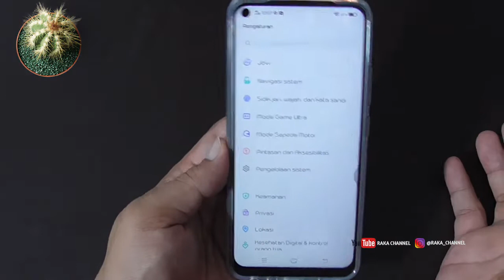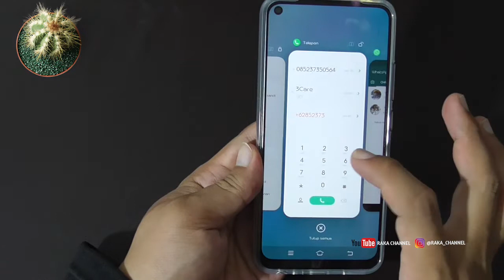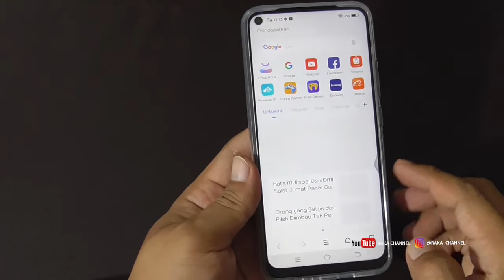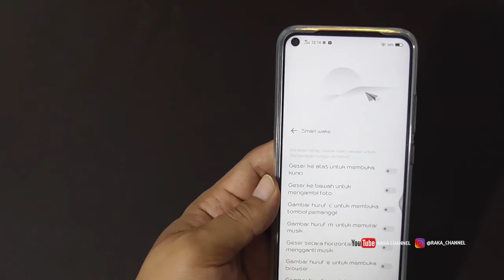Cara Menggunakan Fitur Smart Wake Vivo Y30 Android Funtouch OS 10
Tutorial di Video ini bisa anda coba di HP Vivo lainnya dengan Seri :
vivo X50 Lite
vivo Y70s
vivo X50
vivo Y51s
vivo S7 5G

Fitur smart wake :
geser keatas untuk membuka kunci
geser kebawah untuk mengambiil foto
sortcut cepat hp vivo
gambar huruf c untuk membuka tombol pemanggilan
gambar huruf m untuk memutar musik
geser secara horizontal untuk mengganti musik
gambar huruf e untuk membuka browser
gambar huruf w untuk membuka whatsapp
gambar huruf f untuk membuka facebook
gambar huruf @ untuk membuka email

Anda bisa coba di type lainnya seperti Vivo Y30i / Y50 / Vivo Z5x (2020)

Bitcoin : 1BNQBbdVfzp6NRJcb5izoSHDf7aU81mprS
Bitcoin Cash : 16AHsSApiNWiFEyx7c7y87MoG9kMeE1ou1
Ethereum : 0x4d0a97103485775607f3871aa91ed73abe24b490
vivo Y20 / Y20i